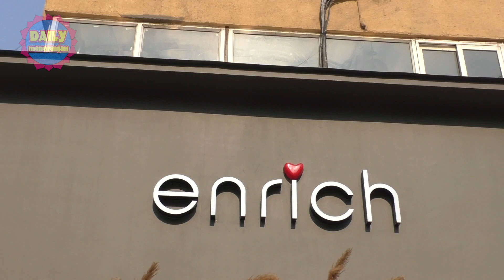Priyanka Chaudhary inaugurated Beauty Store by Enrich In Bandra